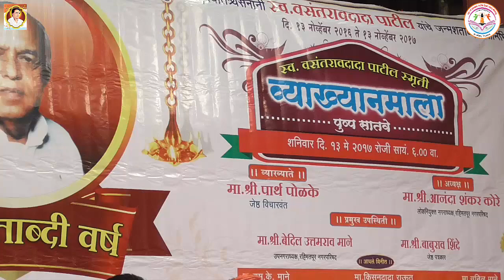वसंत व्याख्यानमाला | व्याख्याते - मा. श्री. पार्थ पोळके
पद्म. डॉ. वसंतदादा पाटील जन्म शताब्दी वर्ष २०१६-१७ | १३ मे २०१७